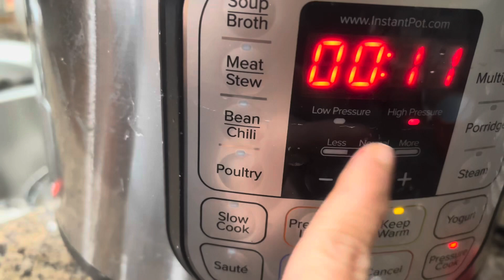simple and easy మామిడికాయ పప్పు | Mango dal | Mamidikaya pappu(mango)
Ingredients -
How To Cook Dal  :
1/4 th cup Toor Dal (washed & soaked)
1/8 th cup moong dal
1/4 th tsp Turmeric Powder
1 cup Water
1/2 cup mango slices
1/2 medium sized onion
4 chiilies